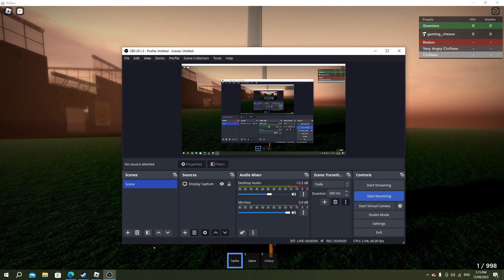gun - new roblox game i made